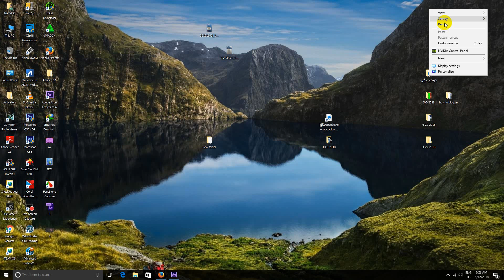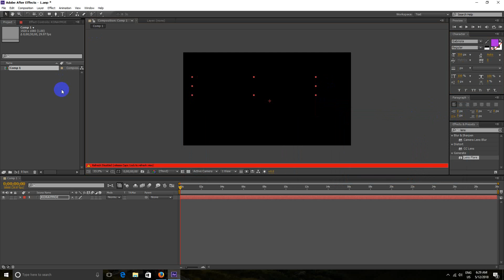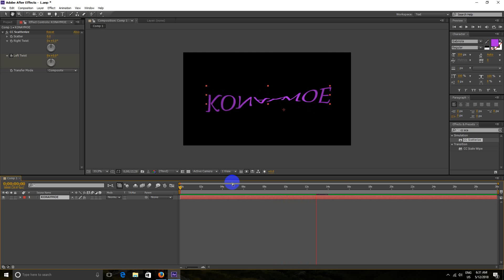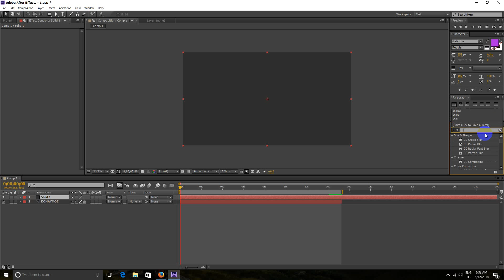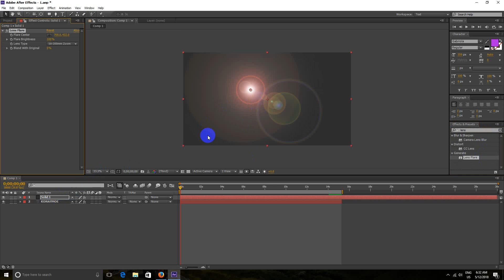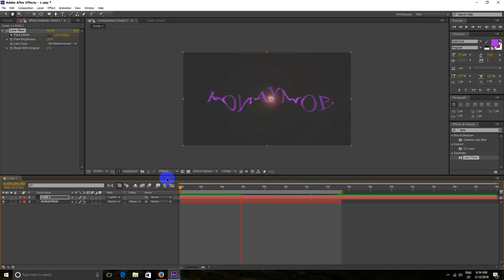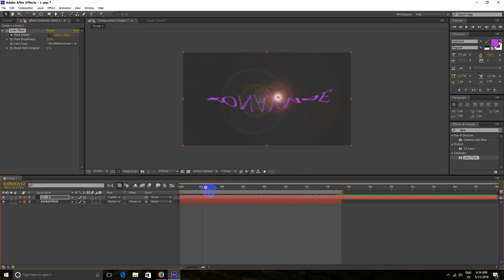AE TEXT ဒီဇိုင္းဖန္တီးနည္း 001